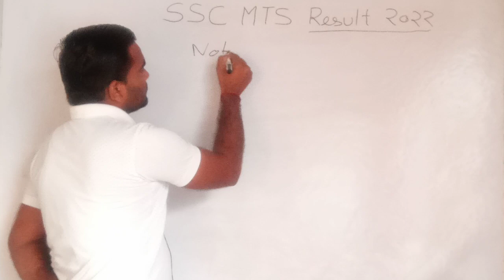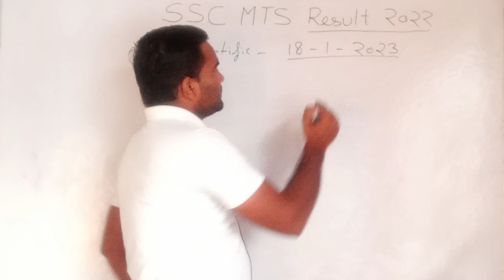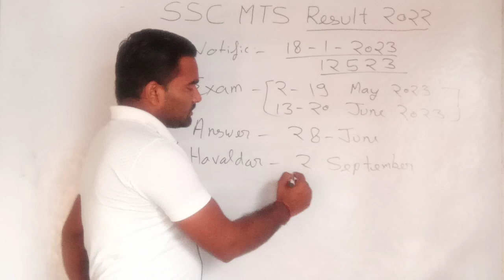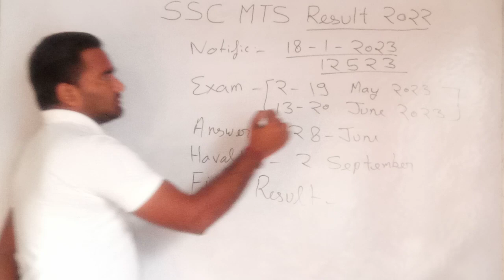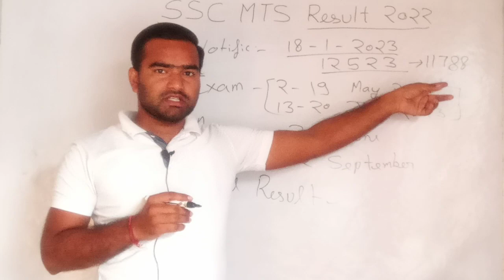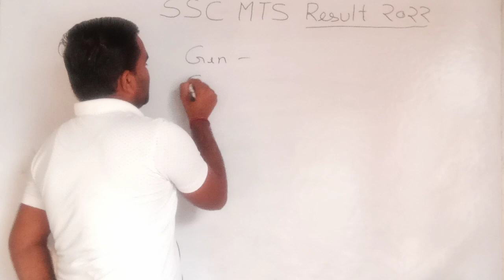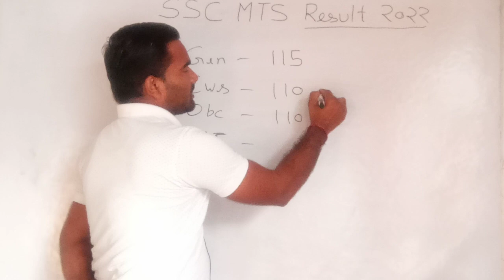SSC MTS Result 2023 | SSC MTS Result kab aayega | SSC MTS FINAL Result 2022 | SSC MTS Cutoff 2022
SSC MTS ka result kab aaega
SSC MTS 2022 ka final result kab aaega
SSC MTS 2022 ki final cut off kitni jayegi
SSC MTS result out
SSC MTS ka result declare
SSC MTS final result